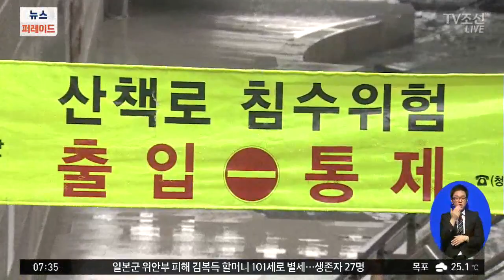물폭탄에 침수·인명 피해 잇따라…정부 비상대비 태세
지난 주말 폭우에 인명피해와 침수피해가 잇따랐습니다. 정부는 태풍 피해를 최소화하기 위해 24시간 비상 태세를 유지하고 있습니다.